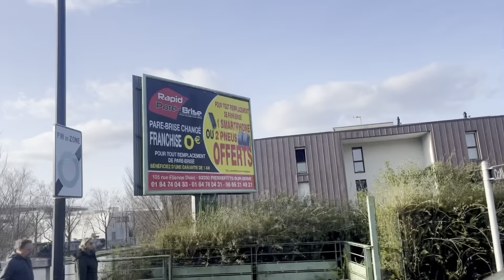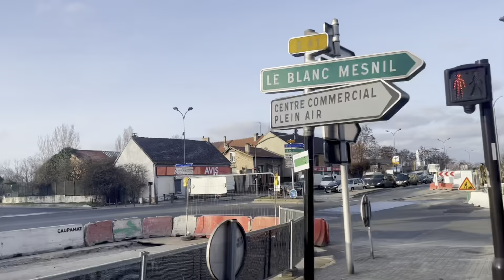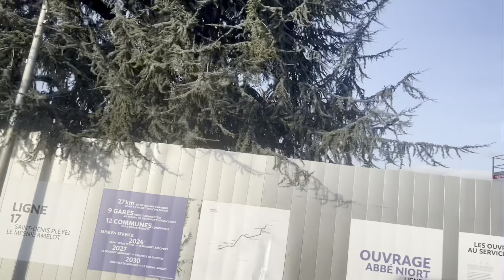Trajet de Stade de France St-Denis à Aulnay-sous-Bois sur le bus de remplacement du RER B (ligne B4)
Le trafic a été interrompu sur le RER B entre Paris Gare du Nord et Aulnay-sous-Bois

Un service de bus de remplacement est mis en place:

Entre Stade de France St-Denis et Aéroport CDG 2 TGV (ligne B5)

Entre Stade de France St-Denis et Aulnay-sous-Bois  (ligne B4)

Entre La Courneuve-Aubervilliers et Aulnay-sous-Bois (ligne B2)

Si vous avez aimé la vidéo un LIKE